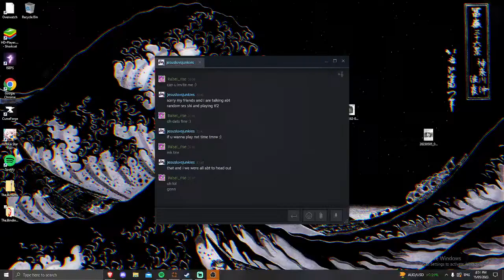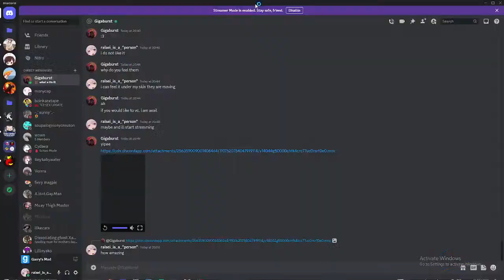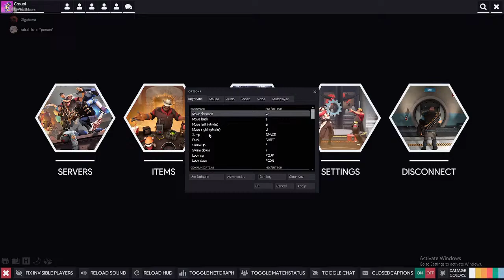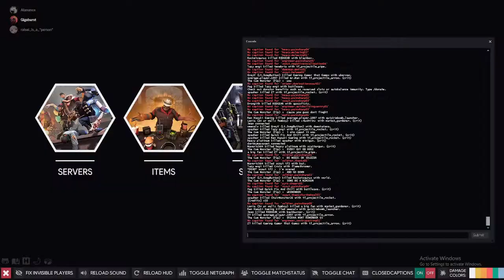tf2 not gaming